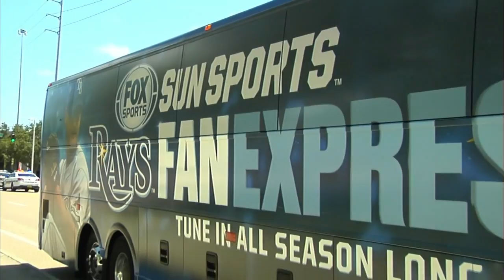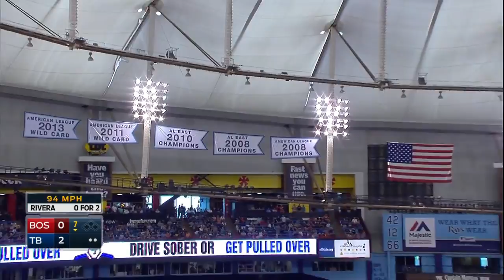BOS AT TBA - June 27, 2015